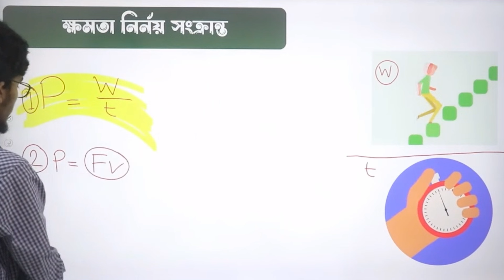শায়েস্তা খানের আমলের ফুল MEDI EXAM BATCH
কমপ্লিট মেডিকেল এক্সাম ব্যাচ HSC 22+23+24 (PHY,CHEM,BIO,GK,ENG)
ব্যাচ শুরুঃ ৬ তারিখ ORIENTATION,৮তারিখ থেকে পরীক্ষা।৩/৪ তারিখের দিকে পরীক্ষার রুটিন দিয়ে দিব।

প্রতিটি মেডিকেল প্রিপারেশন নেওয়া শিক্ষার্থী যাতে সহজেই নিজেকে যাচাই করে নিতে পারে তাই এই ফি নির্ধারণ করা হয়েছে।

কোর্স এনরোল করার নিয়ম:

১- প্রথমে নিচের দেওয়া নাম্বার গুলোর মধ্যে যেটিতে লিমিটি আছে সেই নাম্বারে টাকা সেন্ড মানি করবে বা ক্যাশ ইন করবে।
২ - সেন্ড করার পর বিকাশ বা নগদের যে ট্রান্সেকশন আইডি (Transaction ID বা Txid) পাবে তা কালেক্ট করে রাখবে,যদি না দেয় সেই ক্ষেত্রে ফর্ম পূরণের সময় লিখে দিও দোকান থেকে পাঠিয়েছি।
৩- এবার তোমার পেমেন্ট শেষ, নিচে যে গুগুল ফর্ম এর লিংক দেওয়া আছে, তোমার ট্রান্সেকশন আইডি সহ সকল তথ্য দিয়ে সেটি পূরন করবে।
৪- ফর্ম পূরনের পর তুমি নিচে যে ফেসবুক গ্রুপের লিংক দেওয়া আছে সেটিতে নির্দিষ্ট তথ্যগুলো দিয়ে জয়েন রিকুয়েস্ট দিবে।
৫- এবার ২৪-৭২ ঘন্টার মধ্যে আমাদের গ্রুপে ভ্যারিফিকেশন করে তোমাকে এড করে দেওয়া হবে।

টাকা পাঠানোর মাধ্যম: (সবগুলো নাম্বার পারসোনাল - সেন্ড মানি করবে)৬২৩টাকা সেন্ড মানি করবে
নগদ:
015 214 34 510 (✅ লিমিট আছে ✅)
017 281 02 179 (✅ লিমিট আছে ✅)
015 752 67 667 (✅ লিমিট আছে ✅)
বিকাশ:
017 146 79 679 (✅ লিমিট আছে ✅)
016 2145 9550 (✅ লিমিট আছে ✅)
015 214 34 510 (✅ লিমিট আছে ✅)
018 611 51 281 (✅ লিমিট আছে ✅)
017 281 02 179 (✅ লিমিট আছে ✅)
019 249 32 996 (✅ লিমিট আছে ✅)
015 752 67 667 (✅ লিমিট আছে ✅)
রকেট:
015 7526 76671 (✅ লিমিট আছে ✅)
কোনো নাম্বারের পাশে " (❌ লিমিট শেষ ❌) " লেখা থাকলে সেটাতে টাকা পাঠাবে না।
(✅ লিমিট আছে ✅)
(❌ লিমিট শেষ ❌)
কোন কিছু না বুঝলে আমাদের ফেসবুক পেইজ Gravity Medistation এ ম্যাসেজ দিবে।

এক্সাম কোথায় হবে?
উত্তর: টেস্টমোজ এ এক্সাম নেওয়া হবে নেগেটিভ মার্কিং পদ্ধতিতে, এবং এক্সাম শেষে সল্ভ শীট প্রভাইড করা হবে।
কোর্স ডিটেইলস:
আমাদের এই কোর্সে আছে অসাধারণ সব ফিচার।দেখে নাও কী কী থাকছে
1. 100+ Exams(Daily,Weekly,Monthly,Final Model Test) 🗒
2. প্রতিটি এক্সামের পর থাকছে সেই পরীক্ষার সল্ভ শীট। 📝
3. এক্সামের উপর বেইস করে থাকবে Ranking Based Result 📊 ।
4. Physics + Chemistry প্রতিটি অধ্যায়ের অনুশীলনী SOLVE CLASS
5.COUNSELLING SESSION(সরকারী মেডিকেলের চান্সপ্রাপ্ত ভাইয়া আপুরা এই সেশন পরিচালনা করবেন) 🩺

ইনশা আল্লাহ আমার দিকনির্দেশনা অনুসরণ কর।আল্লাহর রহমতে সরকারি মেডিকেলে চান্স চলে আসবে।পরিশ্রম করতে হবে।পরিশ্রম করার ইচ্ছা না থাকলে আমার কোর্সে ভর্তি না হওয়ার অনুরোধ রইল। শুভকামনা রইলো সবার জন্য। দেখা হচ্ছে ক্লাসে।

Medical Exam Batch,Medi Exam,DMC Station full exam batch,Best Exam Batch